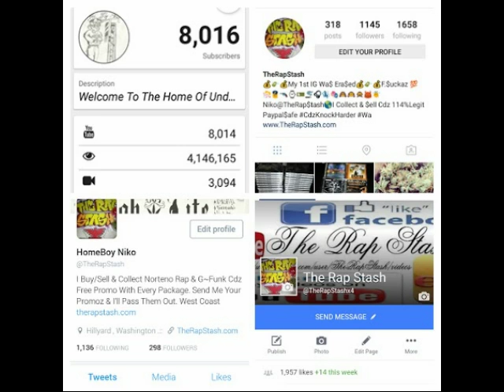Gutter Survivor By Mr Blacktop Ft FU Da Gutterboy & Koe Sims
Hosted By A-Wax Of PieRx @Waxfase
Active Streetz By Mr Blacktop
816 Kansas City Missouri Rap Album (2013)